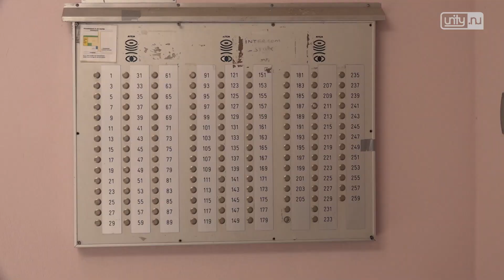Leidenaars in bijstand kunnen geld verdienen door student in huis te nemen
LEIDEN - Het Leidse stadsbestuur komt met een opvallend plan om de kamernood onder studenten te bestrijden. Als bijstandgerechtigen een student op kamers nemen, krijgen ze daar 170 euro per maand voor, zonder dat ze gekort worden op hun uitkering. Het gaat om een proef van een jaar die in juli begint.

Voorheen werden inkomsten uit kamerverhuur volledig in mindering gebracht op de uitkering, maar dat is nu dus verleden tijd. Door de oude regels werden leegstaande kamers niet verhuurd, 'mogelijk trekt dit voordeel hen over de streep om dit wel te doen', is de lezing van de gemeente.

In Leiden is een enorm tekort aan kamers voor studenten en tegelijkertijd leven ruim 3100 huishoudens van een bijstandsuitkering. De gemeente wil deze coalitieperiode nog een hoop studenteneenheden bouwen, maar dat lost de kamernood die er nu is niet op. Vandaar deze tijdelijke oplossing. 'Misschien hebben bijstandsgerechtigden een kamer over. Als studenten daar ook interesse in hebben, kunnen we een mooie match maken', zegt wethouder Yvonne van Delft.

'Laatste redmiddel'
Studenten zien het idee wel zitten. 'De woningnood is echt gigantisch, zo veel studenten zijn op zoek naar een kamer en die kunnen niks vinden. Ik denk dat er wel gebruik van gemaakt gaat worden', zegt een Leidse studente. 'Als ik ver weg zou wonen en het is echt nodig, zou ik het wel doen. Maar wel als laatste redmiddel', vertelt een andere student. 'Efficiënt' en 'lijkt me wel gezellig' klinken andere reacties.

Hoe is de stemming onder bijstandsgerechtigden? 'Goed plan!' zegt een Leidenaar. Maar of ze zelf iemand in huis neemt? 'Nee, ik ben erg gesteld op mijn privacy.' Even verderop is een man nog duidelijker: 'Ik vind dat mijn huis niet uitgewoond hoeft te worden, dus nee.'

Dementerende moeder in huis mag niet, dit wel
Vreemd is dat iemand met een bijstandsuitkering wordt gekort als diegene zijn dementerende moeder in huis neemt. Waarom mag dit dan wel? 'Studenten tellen niet mee als inwoner van je woning,' legt wethouder Van Delft uit. Daarnaast mag je 170 euro per maand aan uitkeringsgerechtigheden uitbetalen voor vrijwilligerswerk en dit valt onder vrijwilligerswerk.

In het voorjaar van 2020 wordt de proef geëvalueerd, daarna wordt besloten of de regeling wordt voortgezet.

Altijd op de hoogte
Volg het nieuws uit de Leidse regio via onze app, gratis te downloaden via Google Play en de App Store.
Het nieuws elke dag om 19.00 uur in je mailbox? Schrijf je in voor de nieuwsbrief.
Luister ook naar Unity.NU.